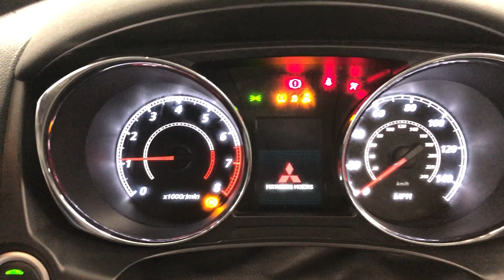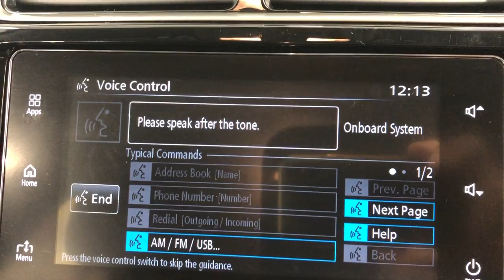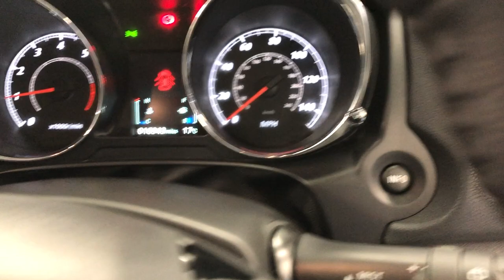Country Car Barford Warwickshire Mitsubishi for sale CV358DS